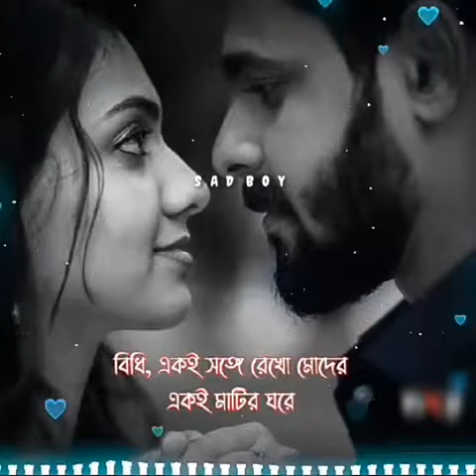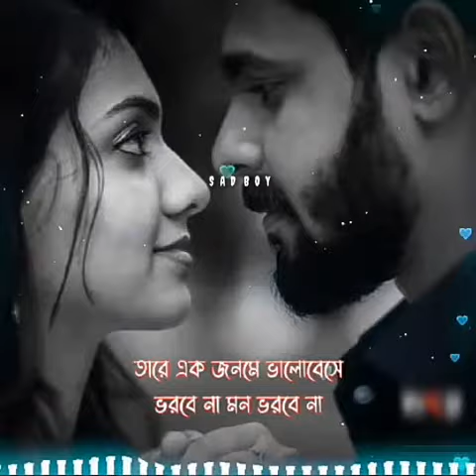Ore aina vubon charte hobe dudin age pore Whatsapp status 🖤 SAD BOY 🖤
Ore aina vubon charte hobe dudin age pore  Whatsapp status

🖤 SAD BOY 🖤